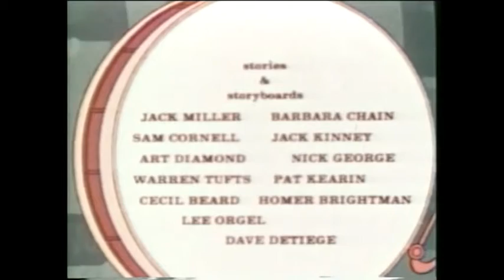Three Stooges Dinopoodi